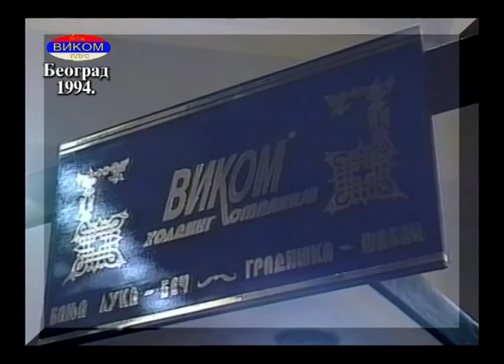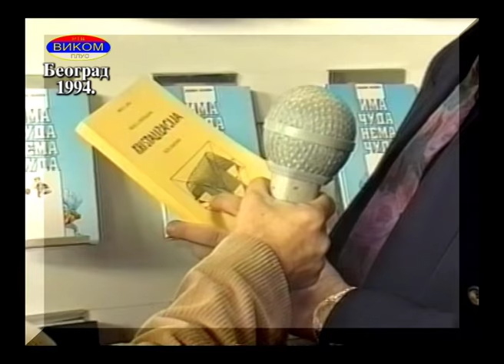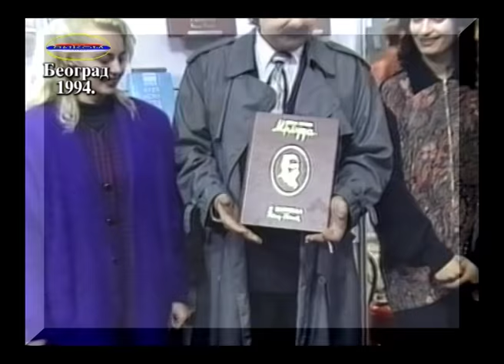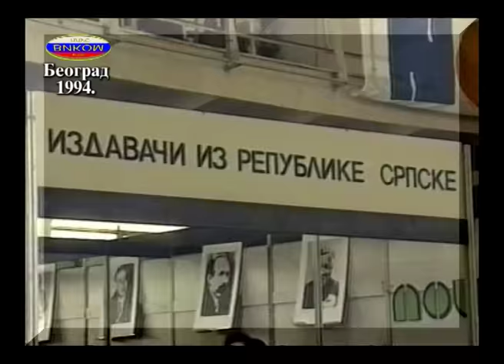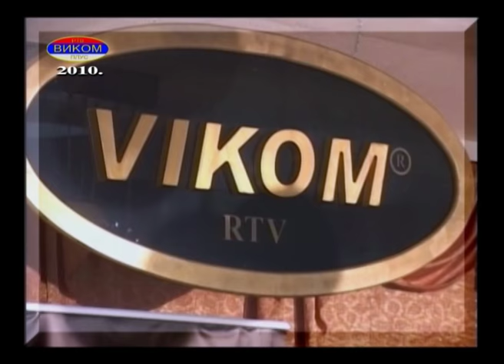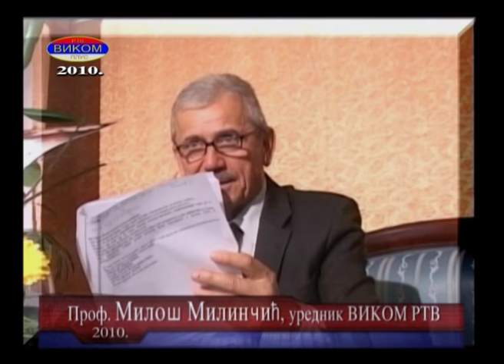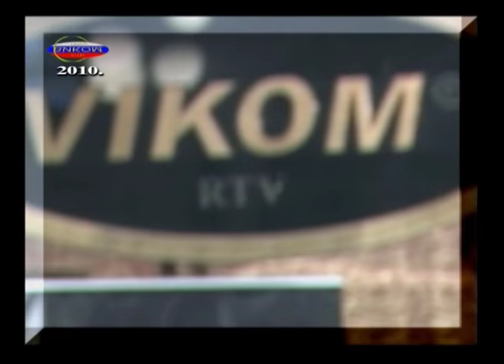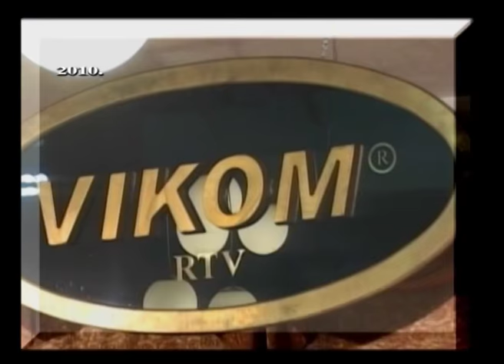Akademik Prof. dr Vinko Perić - VIKOM RTV - M-DUR 001 - Proslava 21.g. Ko.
Dokumentarni film iz serije "Ljudi vreme dokumenti" RS u produkciji VIKOM RTV. Film govori o Proslavi 21. godine uspešnog rada, razvoja i  poslovanja Kompanije VIKOM osnovane 1989. godine u Jugoslaviji. Takodje je tom proslavom započeta nova serija muzičkih emisija, uživo M-DUR 001-2010 (Medijsko druženje uz ručak) u Produkciji VIKOM RTV - Republika Srpska